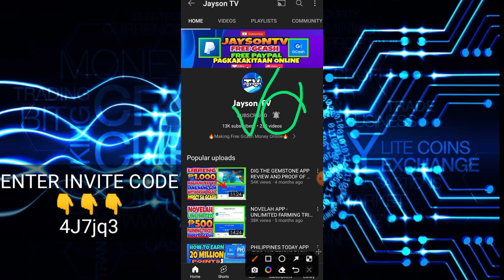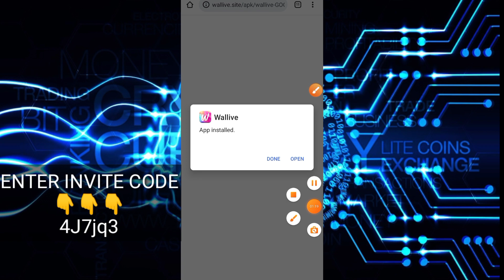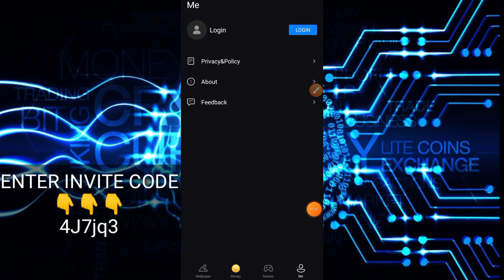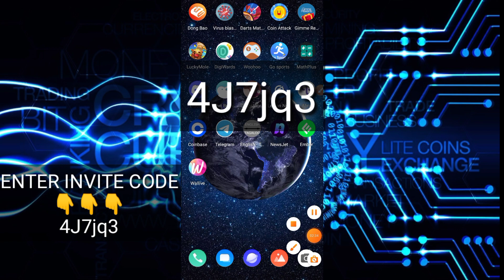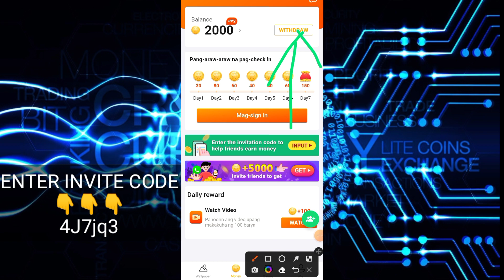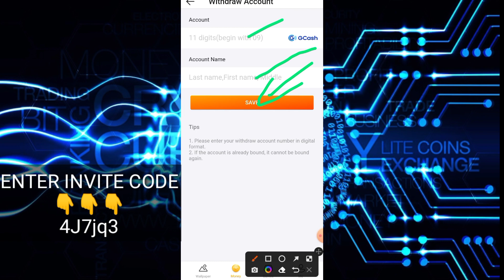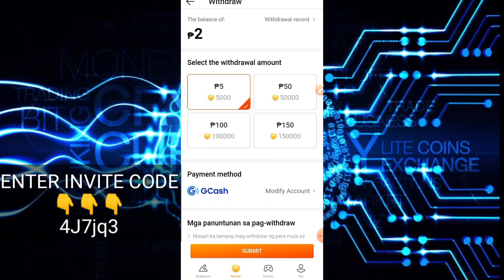NEW RELEASE! FREE ₱5 - ₱150 PESOS UNLIMITED GCASH MONEY LEGIT PAYING APP 2022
NEW RELEASE! FREE ₱5 - ₱150 PESOS UNLIMITED GCASH MONEY LEGIT APP 2022

➡️4J7jq3

JaysonTV
philippinestodayapp
philippinestodayapp2022
legitpayingapps
earnmoneyonline
makingmoneyonline
gcashearnmoney
freegcashmoney
freegcashmoneyonline
howtobindgcashnumber
freeearningapp
freeearnmoney
howtoearngcash2022
howtoearnmoneywithgcash2022
gcashlivewithdrawal
gcashapp2022
panokumitasagcash
librengperasagcash
freegcashsaapplicationnato